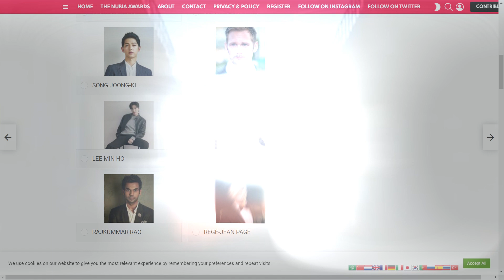Thô ráp và hoang tàn Vương Nhất Bác cân cả thế giới bằng nhịp điệu mạnh mẽ của riêng mình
Amidst the rough and desolate landscape, Wang Yibo weighed the world with its own powerful rhythm.